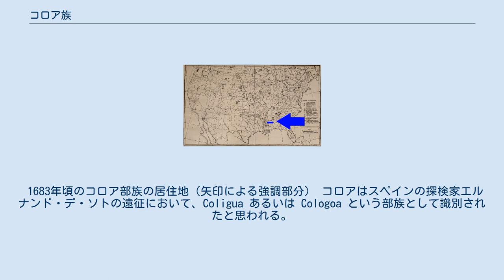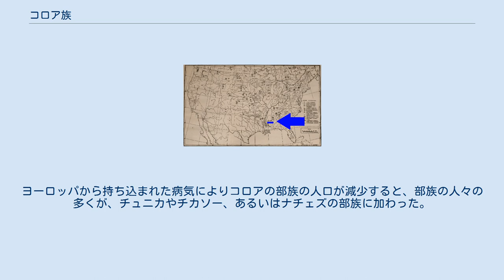コロア族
コロア族 (Koroa) は、ミシシッピ川渓谷にヨーロッパ人が入植する以前から先住していた部族である。
彼らは現在のミシシッピ州北西部ヤズー川盆地に暮らしていた。
 コロア族はチュニカ語の方言を話していたと考えられている。
しかしながらフランスの宣教師たちは、コロアの人々はヤズーの部族と同じ言葉を話していたが、チュニカ語とは異なる言葉を話していたと説明した。
 1683年頃のコロア部族の居住地（矢印による強調部分） コロアはスペインの探検家エルナンド・デ・ソトの遠征において、Coligua あるいは Cologoa という部族として識別されたと思われる。
コロアの部族は1541年に、現在のアーカンソー州リトルロックの地域で、ソトの遠征隊と遭遇した。
 フランスの宣教師ジャック・マルケットは、この部族をアコロア (Akoroa) という名前で言及した。
17世紀後半にフランス人が遭遇した時、コロアの部族はミシシッピ川の両岸に居住していた。
コロアの部族の村のうち、少なくとも一つは、川の東岸に位置していた。
1682年、フランスの探検家ラ・サールはミシシッピ川の西岸にあったコロアの村落を、往路と復路で、計2回訪問した。
ラ・サールはコロアの部族から歓迎の宴を開催してもらい、彼はそこでコロアの同盟者と言い表されるクイピッサの部族とも遭遇した。
 1698年、フランスの宣教師による遠征隊もまた、チュニカやヤズー、そしてモソペレアの部族が同じ地域に居住していることを発見し、アントワーヌ・ダヴィオン神父に宣教の任務が割り当てられた。
 1702年、ニコラ・フーコーというフランスのカトリック宣教師が、任務の途中で殺害された。
部族の指導者たちは、宣教師を殺害した人物を処刑した。
ヨーロッパから持ち込まれた病気によりコロアの部族の人口が減少すると、部族の人々の多くが、チュニカやチカソー、あるいはナチェズの部族に加わった。